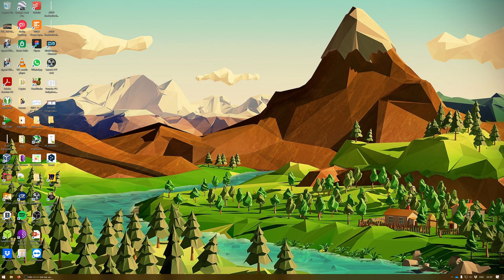S.T.A.L.K.E.R.: Escape From Pripyat (v2.2) - back to the swamp [4k, max] #42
Lighting Joe going back to the Swamps

Also featuring:
- nothing special

Modlist:
- Basic EFP 2.2, disabled: reshade, smaller Xray BHS, and narrative loading screens
- Anomaly_fonts_for_4K_Resolutions_v1.0
- skies redux v2.1A
- 1.1.0_Crooks_Faction_Identification_UI
- wristwatchkey
- yohji_persistent_weather_v1.3